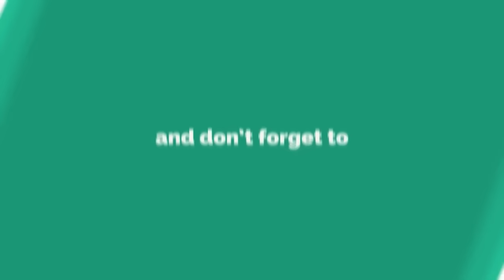10 pig से शुरू करें सूअर पालन । Pig farming will start from 10 pig । kisan farming